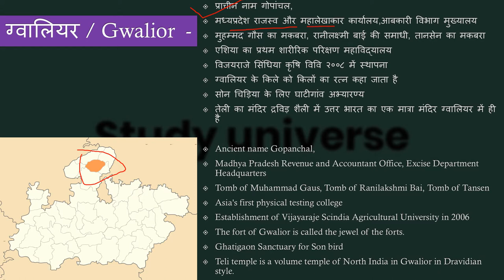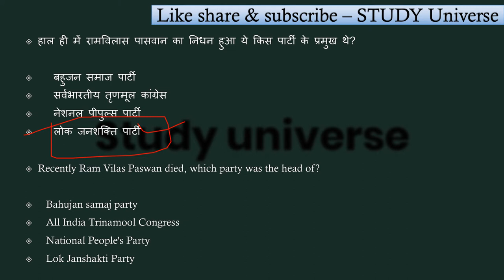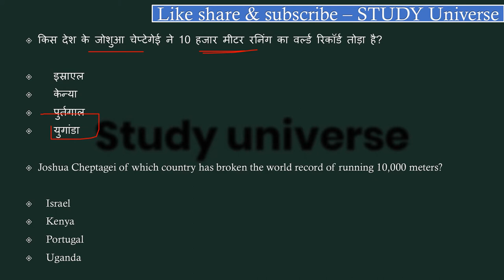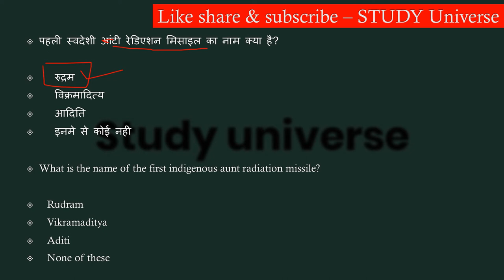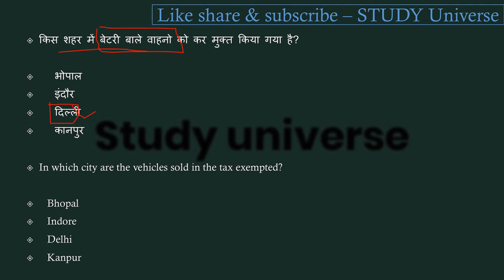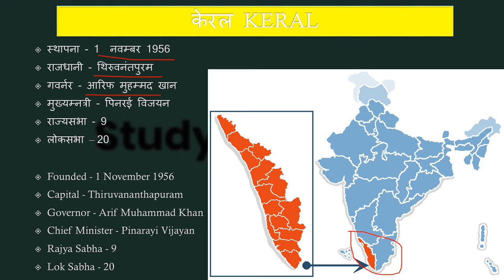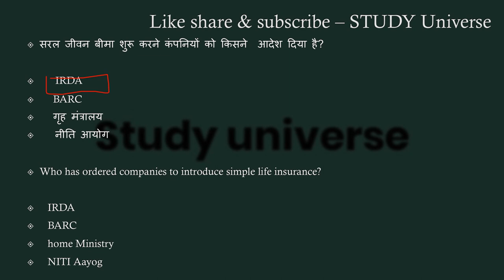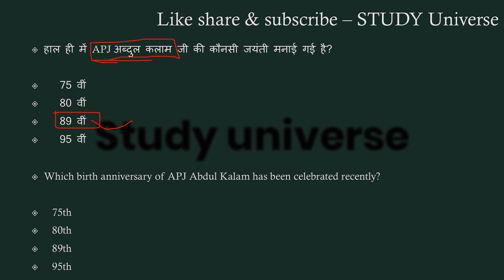11-20 October Madhyapradesh WeeklyCurrent Affairs2020 11-20 अक्टूबर मध्यप्रदेश साप्ताहिक करंटअफेयर्स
आज है आज है 23 October ( अक्टूबर ) 2020 और जितने भी इम्पोर्टेन्ट questions बन सकेंगे सभी आप तक लेकर आये हैं। हमारी एक ओर सीरीज जो से रिलेटेड है बो देखना न भूलें उसमे हम आपको हर जिले के बारे में संपुर्ण जानकारी देंगे। और जितना हो सकेगा आपको हर जिले की छोटी से छोटी बात लेकर आएंगे । साथ ही आपको बता दूं कि मैं रोज GK & GS का एक एपिसोड लेके आते है जिसमे हम मध्यप्रदेश, भारत, साथ ही वर्ल्ड के बारे में रोचक जानकारी आप तक लेके आते है उनसे रिलेटेड फैक्ट्स भी अब तक लाने की कोशिश करते हैं। और वीडियो की बहुत ही ज्यादा शॉर्ट और स्वीट तरीके से पेश करते है ताकि आपका समय ज्यादा न लेते हुए अपनी बात आप तक पहुँचा सकूं। और अपना प्यार मेरे वीडियोस को देते रहिये मेरा सबसे बड़ा उद्देश्य यही है कि जो जानकारी आप तक पहुचे बहुत ही शुद्ध और सटीक हो ताकि आप कंफ्यूज न हो। आप मेरे वीडियोस की मदद से एग्जाम की तैयरी कर सकते हैं। और साथ ही आपके knowledge के लिए बहुत जरूरी है। और MADHYAPRADESH के बारे में कही भी इसी जानकारी किसी भी यूट्यूब चैनल पर नही मिलेगी क्योंकि मैं अपने वीडियोस में बताई जानकारी को रोज ही अपडेट के साथ आपके सामने पेश करता हूं आशा है आपको ये वीडियो पसंद आया होगा आप मेरे चैनल को सब्सक्राइब करें और videos को लाइक शेयर करना न भूलें।। हम आपको डेली करंट अफेयर्स के साथ साथ exams की भी तैयरी कर रहे है आप mpjailprahari2020,mpcurrentaffairs,currentaffairs2020,mpcurrentaffairs20 20,mpseptembercurrentaffairs2020,MPSI2020,MPPOLICE2020,SSC,MPGK,DAILYCURRENTAFFARIS,CURRENTAFFAIRS,MPPATWARI,MPSAMVIDA,MP के बारे में सईद पैड सकते ये क्वेश्चन आपके एसएमस के लिए बहुत इम्पोर्टेन्ट हैं।